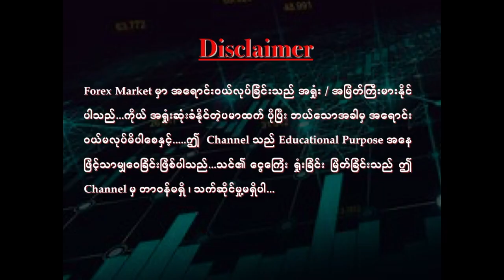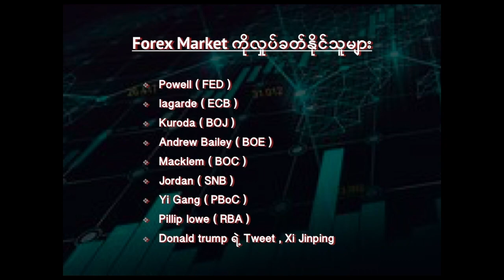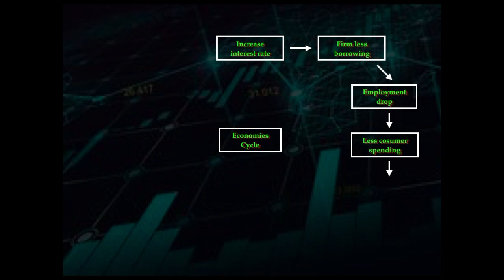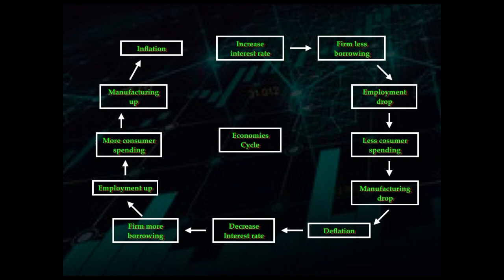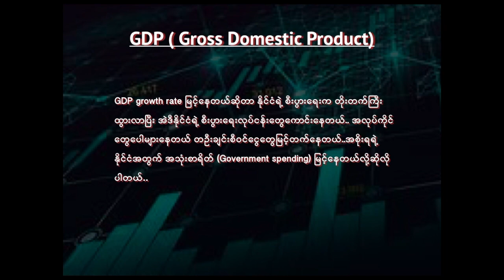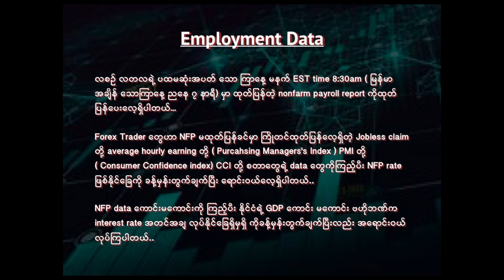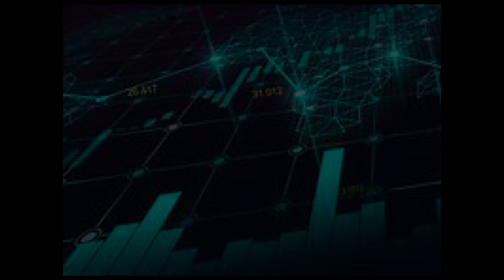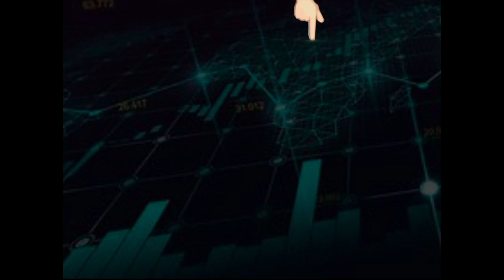Basic Fundamental analysis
Fundamental analysis လုပ်မယ်ဆိုရင် ပထမဆုံးသိထားရမှာက interest rate ( ဗဟိုဘဏ် တိုးနှုန်း) ဖြစ်ပါတယ်.. ဗဟိုဘဏ်တွေအတွက်တော့ interest rate ဟာ နိုင်ငံရဲ့ စီးပွားရေး အခြေနေကိုထိမ်းကျောင်းဖို့အသုံးပြုတဲ့လက်နက်ဖြစ်ပါတယ်..ဘယ်လိုအသုံးပြုလဲ

တကယ်လို့ interest rate မြင့်မားနေရင် စီးပွားရေး လုပ်ငန်းရှင် တွေဟာ လုပ်ငန်းတိုးချဲ့ဖို့ လိုအပ်တဲ့ငွေကိုဘဏ် ကမချေးနိုင် အဲလိုမချေးနိုင်တဲ့အတွက် လုပ်ငန်းမတိုးချဲ့နိုင် လုပ်ငန်း မတိုးချဲ့နိုင်တော့ အလုပ်သမား ငှားရမ်းအသုံးပြုမှု့ကျဆင်း အလုပ်သမား ငှားရမ်း အသုံးပြုမှု့ကျလာတော့ အလုပ်လက်မဲ့များလာ အလုပ်လက်မဲ့များလာတော့ လူတွေဟာ ဝယ်ယူ သုံးစွဲမှု့လျော့ကျ ဝယ်ယူသုံးစွဲမှု့လျော့ကျလာတော့ စက်ရုံအလုပ်ရုံတွေ ရောင်းအားကျ ကုန်ထုတ်လုပ်ငန်းတွေ  ေရောင်းအားကျတော့ ကုန်ပစည်းထုတ်လုပ်မှု့လျော့ချ ဒါ့အပြင် အတိုးနှုန်းကြီးမြင့်မှု့ကြောင့် export ပစည်းတွေ နိုင်ငံတကာစျေးကွက်မှာ စျေးမြင့်နေတဲ့အတွက် ရောင်းအားကျ export ကနဲပီး import ကမြင့်နေရင် နိင်ငံထဲစီးဝင်တဲ့ငွေထက် ထွက်သွားတဲ့ငွေ ကများနေတဲ့အတွက် နိုင်ငံစီးပွားရေးကျ လူတွေသုံးစွဲမှု့နဲတဲ့အတွက်လည်း ငွေကြေး ဖောင်းပွမှု့နှုန်းကကျလာ ( deflation) ဖြစ် အဲဒီအချိန်ကျရင် တခါ ဗဟိုဘဏ်က deflation ကို ထိန်းချုပ်ဖို့ရန်အတွက် နိုင်ငံစီးပွားရေးကိုထိန်းကျောင်းဖို့ interest rate ကိုလျော့ချရပါတယ်...

GDP လျော့ကျလာတာ ဒါမှမဟုတ် လျော့ကျလာမယ်လို့ ထင်မြင်တာဟာ နိုင်ငံတနိုင်ငံရဲ့ ဗဟိုဘဏ်က interest rate ကိုမြင့်တင်မှာမဟုတ်ဘူး ဒါမှမဟုတ် interest rate ကို လျော့ချနိုင်ခြေရှိတယ်လို့ ဘာသာပြန်နိုင်ပါတယ်

Forex Trader တွေဟာ NFP မထုတ်ပြန်ခင်မှာ ထုတ်ပြန်လေ့ရှိတဲ့ Jobless claim တို့ average hourly earning တို့ (Purcahsing Managers's Index ) PMI တို့ ( Consumer Confidence index) CCI တို့ စတာတွေရဲ့ data တွေကိုကြည့်ပီး NFP rate ဖြစ်နိုင်ခြေကို ခန့်မှန်းတွက်ချက်ပြီး ရောင်းဝယ်လေ့ရှိပါတယ်..အဲလိုပဲ NFP data ကောင်းမကောင်းကို ကြည့်ပီး နိုင်ငံရဲ့ GDP ကောင်း မကောင်း ဗဟိုဘဏ်က interest rate အတင်အချ လုပ်နိုင်ခြေရှိမှရှိ ကိုခန့်မှန်းတွက်ချက်ပြီးလည်း အရောင်းဝယ်လုပ်ကြပါတယ်..